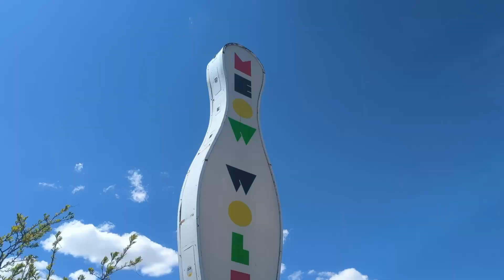Our FIRST flat tire! | Winnebago Ekko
Season 3 Episode 27 - In this episode we finally visit Meow Wolf in Santa Fe after putting it off for many years! We also have our first flat tire on our Ekko and fix it on the fly!

LINKS TO ITEMS IN OUR VAN:
🔹Oxygenics Shower Head
🔸 Shut Off Valve for Shower Head
🔹Spice rack holder above door
🔸Magnetic Knife Bar
🔹Santoku Knife Set
🔸Xantrex Bluetooth Controller
🔹Bathroom Door Hanging Storage
🔸Mini 300w Inverter
🔹Projector Wall Mount
🔹Everything Keeper
🔸Anything Keeper
🔹Maxxair Fan Cover
🔸Paper Towel Holder
🔹Transit Floor mats
🔸Projector Screen
🔹Mopeka Propane Monitor
🔸J&L Oil Separator
🔹Herringbone Peel & Stick
🔸Peel & Stick Subway Tile
🔹4 Piece Thermometer Set

The road trip of your dreams is just a click away. Harvest Hosts offers RVers unlimited access to farms, breweries, wineries, and attractions across North America. Your membership allows you to stay overnight at any of their 4000+ host locations and in return, they ask that you support the small businesses that host you. The program also offers tons of amazing partner discounts, route planning, and you can upgrade to include community locations and golf courses. It’s a great way to explore new places and try new things, we love it!
➡️ Instagram & Facebook: @nealandbritt
🚐 Winnebago Travato Rental on Outdoorsy:
Bucked Up for all your health supplement needs!
Code: nk20 to save 20%
📸 Filmed on a Sony ZV-1 & a GoPro Hero 9 Black